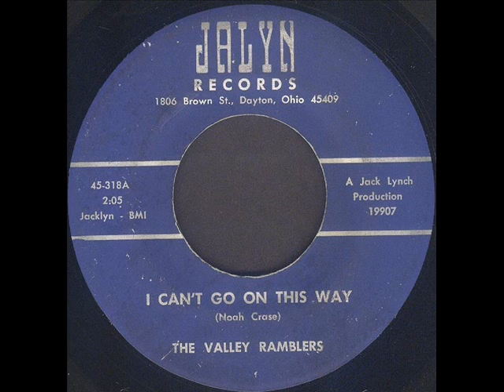The Valley Ramblers ~ I Can't Go On This Way (1967)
Dayton, Ohio. RITE Custom.
Valley Ramblers: (Don Warmouth [ld vcl/gt], Noah Crase [ld/bariton vcl/banjo], Bobby Gilbert [tnr vcl/bass], Paul Mullins [fiddle]. producer: Jack Lynch)